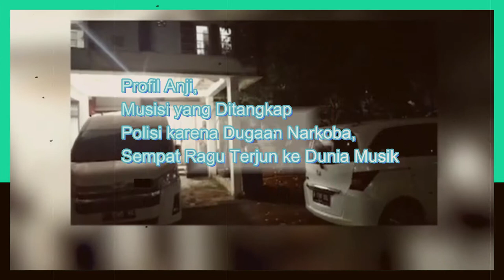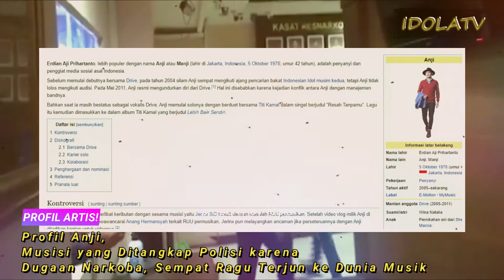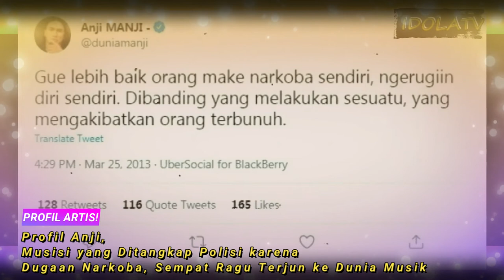Profil Anji, Musisi yang Ditangk4p Pol1si karena Dugaan Narkob4, Sempat Ragu Terjun ke Dunia Musik